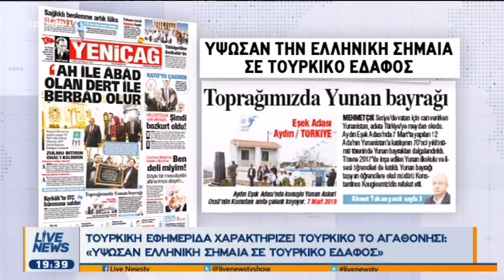Τουρκική εφημερίδα χαρακτηρίζει Τουρκικό το αγαθονήσι (Ε, 11/3/18)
«Ύψωσαν ελληνική σημαία σε τουρκικό έδαφος» έγραψε τουρκική εφημερίδα, από το Live News